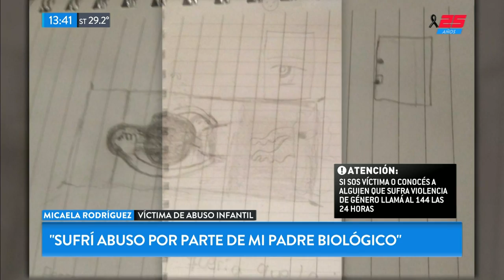Día de la prevención del abuso infantil